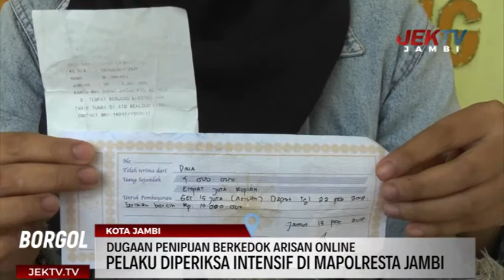PELAKU DIPERIKSA INTENSIF DI MAPOLRESTA JAMBI